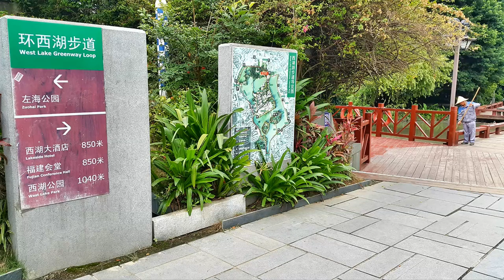福州市 西湖公園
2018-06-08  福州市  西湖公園